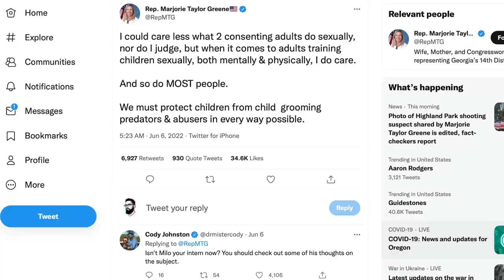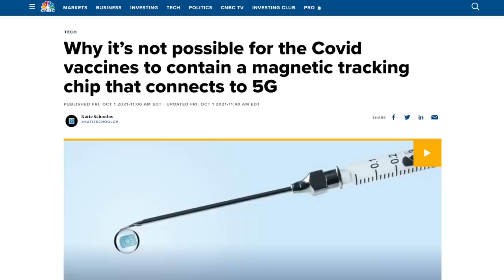Insufferable Marjorie Greene Smugly Claims July 4th Shootings Were False Flags